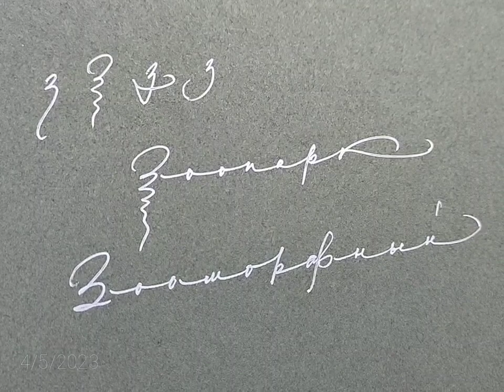Каллиграфия. Монолайн курсив. Варианты буквы "з". Дарья Романова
Друзья! Приглашаю вас в мою онлайн "Школу каллиграфии Дарьи Романовой".

На базе Школы я каждому подберу индивидуальный образовательный процесс независимо от уровня подготовки. Образование основано на проверенной годами уникальной методике, позволяет достичь максимального результата за минимальное количество времени. Обратная связь обязательна, образовательный процесс курируется лично мной. За моими плечами 20 лет педагогической практики в сфере академического рисунка и каллиграфии. Любой, кто соблюдает мои рекомендации и регулярно выполняет домашние задания гарантированно достигнет высокого уровня подготовки в короткие сроки.

Обучение организовано на закрытом телеграм-канале, на котором выложены ссылки на мой авторский контент.

Обучение в Школе платное, от 1500р/мес и ниже, в зависимости от срока обучения. Оплатить обучение можно на 1 мес/3мес/полгода/год.

Оплачивать необходимо с устройства, на котором установлен телеграм.
После оплаты робот пришлет вам ссылку-приглашение личным письмом. Нажимаете кнопку "старт" и оказываетесь на закрытом канале Школы. Для удобства есть система навигации в закрепленном сообщении.

Курсы, проходящие в режиме живых вебинаров только в Школе (отдельно не продаются):
- Курс по композиции в каллиграфии (12 двухчасовых уроков);
- Обзорый курс по древнерусскому письму (15 занятий);
- Итальянский курсив I ступень (12 занятий).
Присоединиться можно в любой момент.

По всем вопросам обращайтесь лично

В каталоге вы найдете подробное описание существующих курсов, узнаете о текущих скидках и ограниченных акциях. Приобрести курсы можно там же, не выходя из каталога.

Информация постоянно обновляется и дополняется.

Это одновременно и общий чат (по желанию), и место, куда я выкладываю фото работ с открытых эфиров.

После оплаты робот пришлёт вам ссылку-приглашение на соответствующий закрытый телеграм канал личным сообщением, поэтому лучше производить оплату с устройства, на котором установлено приложение телеграм. Списание происходит в автоматическом режиме, каждый месяц, эта же сумма и с той же карты, с которой производилась оплата.

Если робот не прислал пригласительную ссылку на закрытый телеграм канал:
1. Зайдите в свой телеграм.
2. Перейдите в чат с ботом ⚡@Paywall_paybot⚡
4. Следуйте инструкции. По факту робот попросит либо почту, которая указывалась в форме оплаты, либо номер карты, с которой производилась оплата, идентифицирует клиента и пришлет ссылку.

Спасибо за интерес к моей работе!